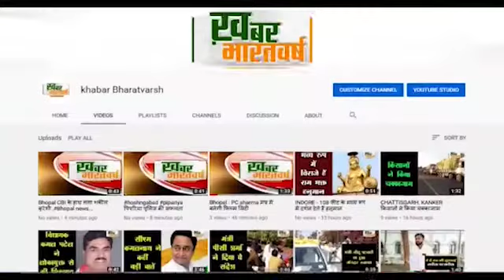मगरलोड (छत्तीसगढ़) : करेली चौकी पुलिस ने पंखा चोर अपराधी 6 घंटे में धर दबोचा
सेनानी भवन में लगे 4 नग सिलिग फैन चोरी करने कि शिकायत मिली
आरोपी चोरी का सामान बेचने के लिए दूसरे जिले में ग्राहक तलाश कर रहा था
            करेली बड़ी मैं 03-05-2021 को सरपंच गिरेश साहू ने लिखित शिकायत की थी